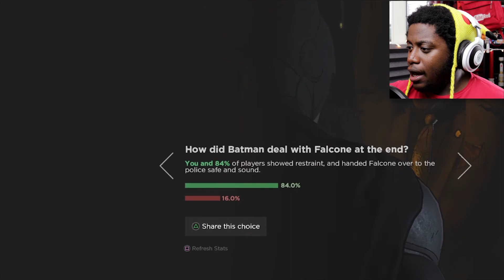LEARNING THE TRUTH?! - Batman: The TellTale Series Episode 1 - ENDING | Gameplay/Walkthrough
Hey I'm SkitMan and I DO THINGS and today we are Ending  Episode 1 of of our Batman: The TellTale Series Let's Play/Gameplay Review! I hope you all enjoyed this series so far and episode 2 should be out in a month or so!

Love you guys and I'll see ya all next time!